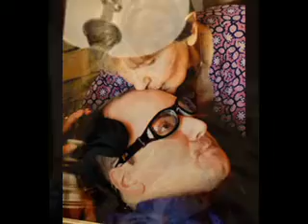Our Lady Visits Shane 2